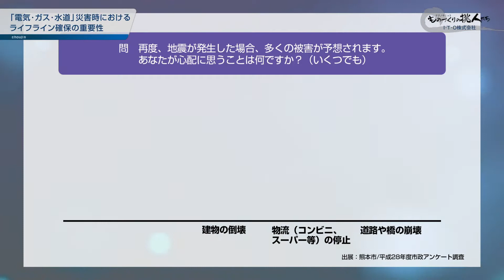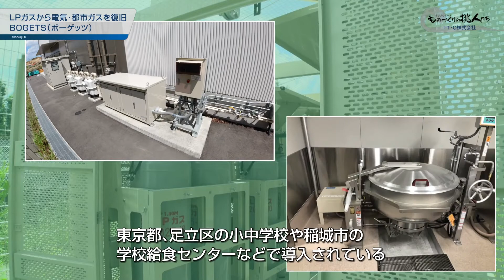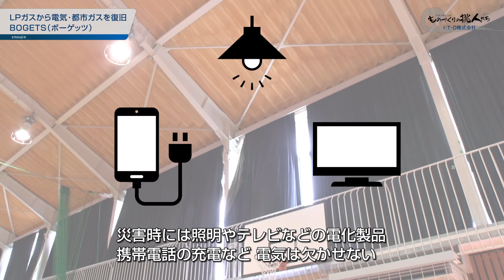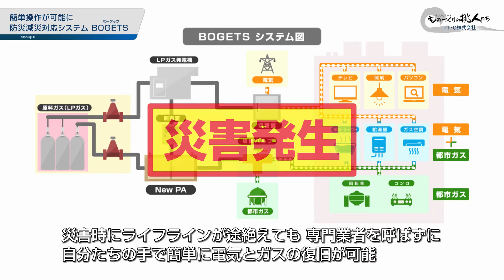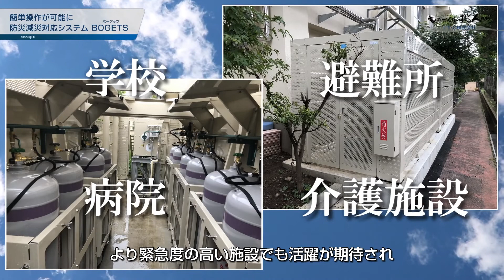ITO【避難所のライフラインを確保 防災減災対応システムBOGETS】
身の回りの防災準備も大切。さらに、避難先の防災準備も大切。
避難先のライフライン確保が自分たちで可能になる防災減災対応システム「BOGETS」を取材しました！

企画制作：日本テクノロジーソリューション株式会社